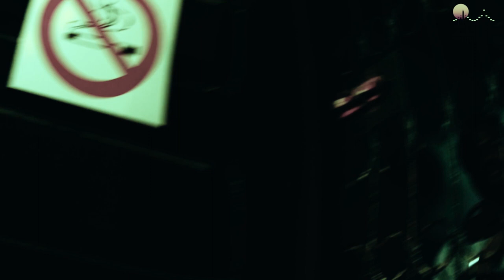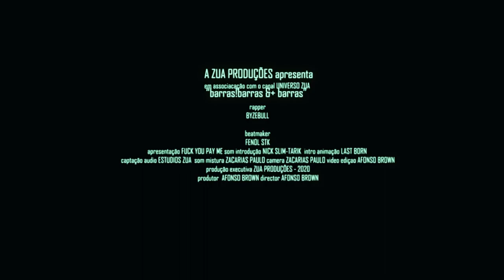BARRAS!BARRAS &+ BARRAS T03E03- BYZEBULL